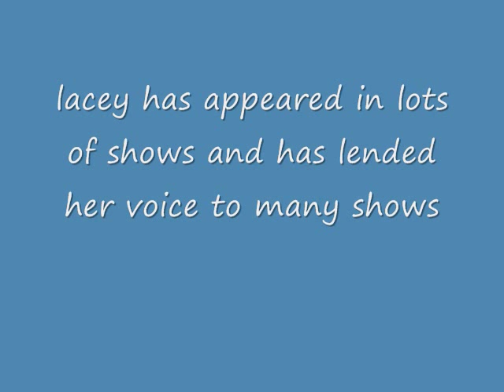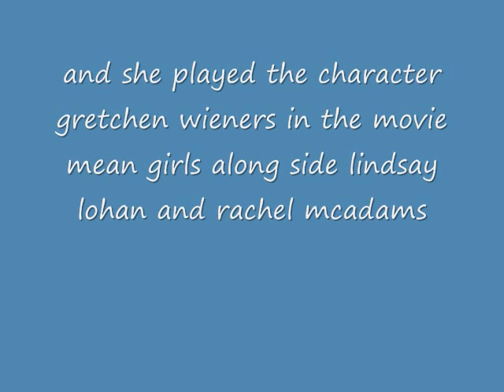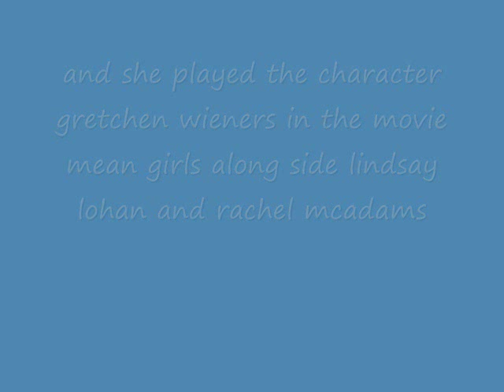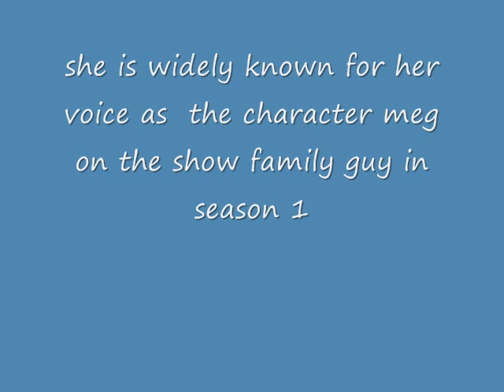lacey chabert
pictures of lacey